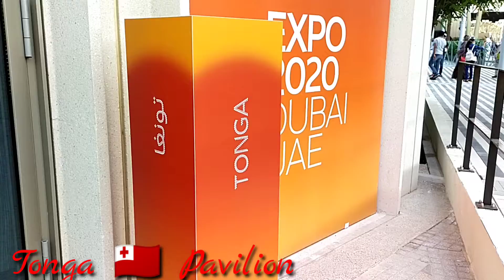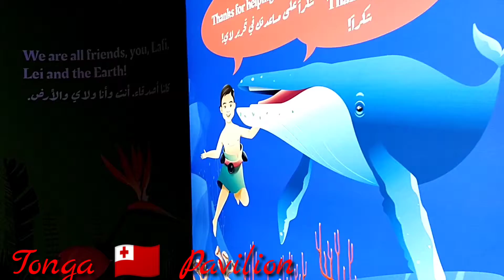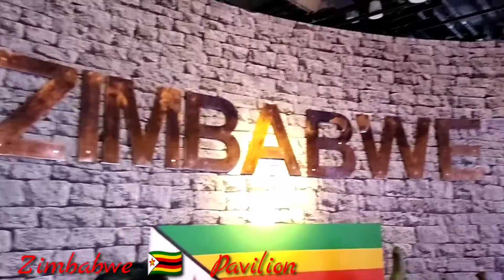Expo 2020 Dubai | Tonga Pavilion | Zimbabwe Pavilion | RAJ TV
Tonga Pavilion Expo 2020
Zimbabwe Pavilion Expo 2020